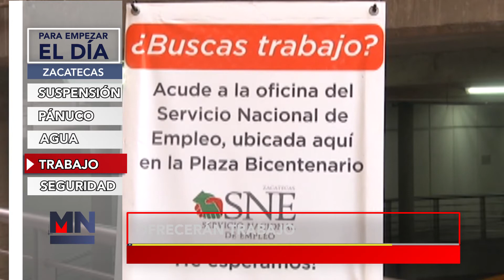PARA EMPEZAR ELDIA 29 MAYO